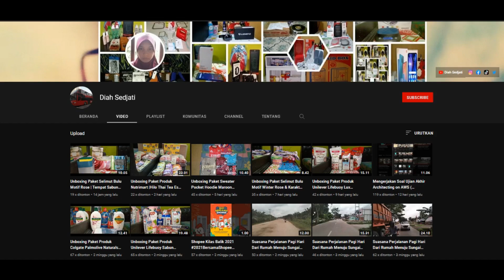Vlog Perjalanan Pagi Hari Dari Dumai Menuju Pekanbaru Lewat Jalan Tol Permai Pekanbaru-Dumai Part 1